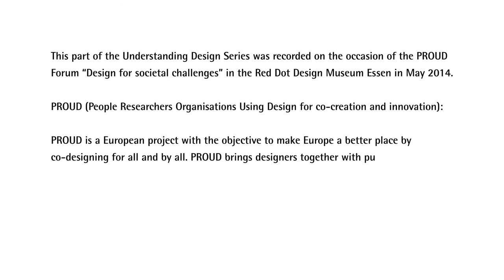Understanding Design Series: Sarah Campbell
In the course of the PROUD project, the Red Dot Design Museum has developed the Understanding Design Series. Short video clips with design professionals and experts aim at bringing near good design to the public. Each specialist answers one question, providing insights into the power of design.